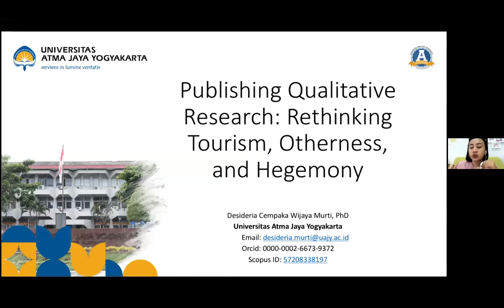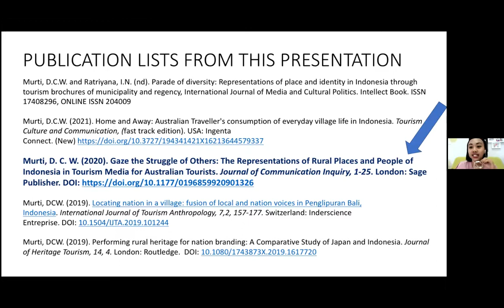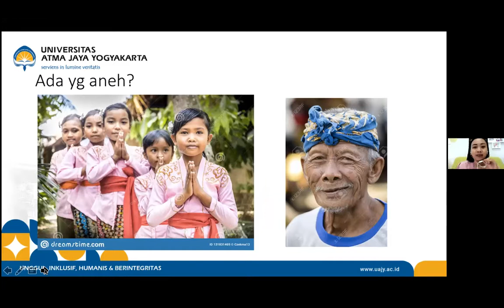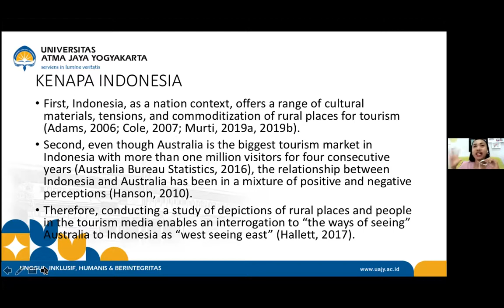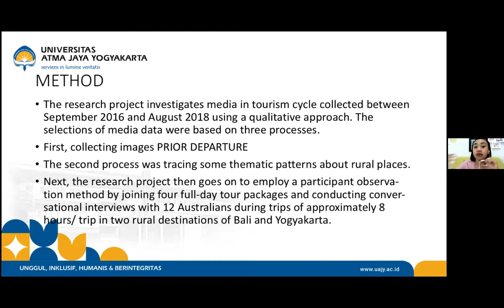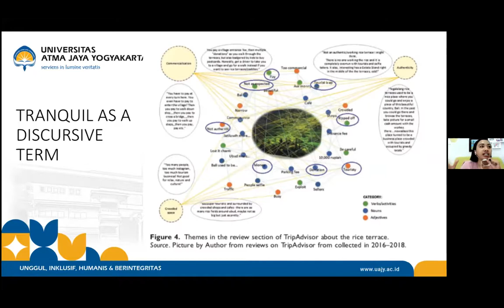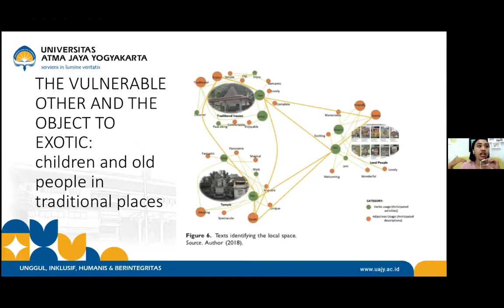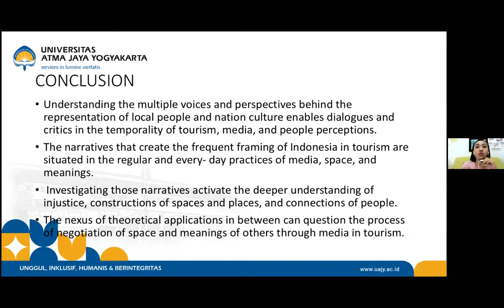Publishing Qualitative Research: Rethinking tourism, Otherness, and Hegemony-Desideria Cempaka, Ph.D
Topic: Publishing Qualitative Research: Rethinking tourism, Otherness, and Hegemony
Time: Nov 10, 2021 13:00 Jakarta
Speaker : Desideria Cempaka Wijaya Murti, Ph.D